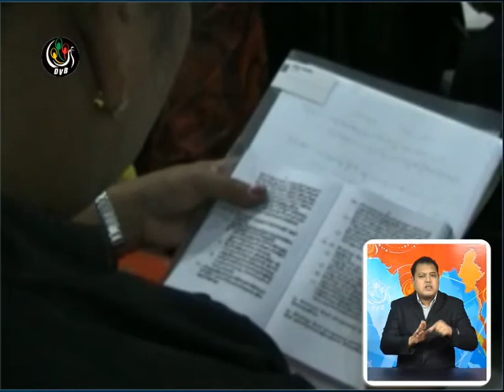DVB -SL ၂၀၀၈ ဖြဲ႔စည္းပံုု ျပင္ဆင္ သံုးသပ္ေရးအတြက္ အလုပ္ရံု ေဆြးေႏြးပြဲ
DVB TV -SL 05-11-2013  ျမန္မာႏိုင္ငံက ဥပေဒပညာရွင္ေတြနဲ႔ ၿဗိတိန္အေျခစိုက္ ဘင္ဟမ္းစင္တာက ဥပေဒပညာရွင္ေတြ ပူးေပါင္းၿပီး ၂၀၀၈ ဖြဲ႔စည္းပံုု  ျပင္ဆင္ သံုးသပ္ေရးအတြက္ အလုပ္ရံု ေဆြးေႏြးပြဲကို ႏိုဝင္ဘာလ ၅ ရက္ေန႔က ေမာ္လျမိဳင္ျမိဳ႕မွာ ျပဳလုပ္ခဲ့ပါတယ္။ ေဒၚခင္ရူပါ တင္ဆက္